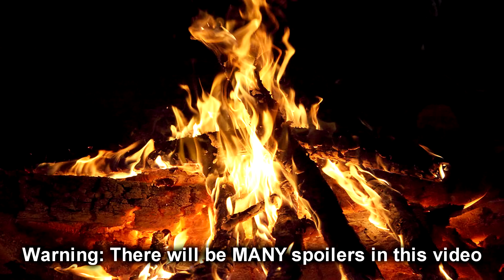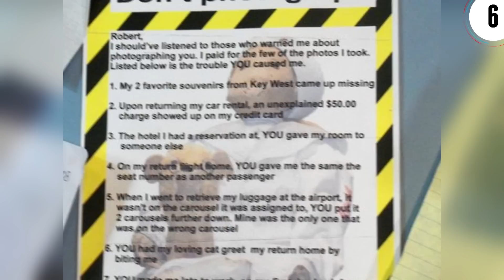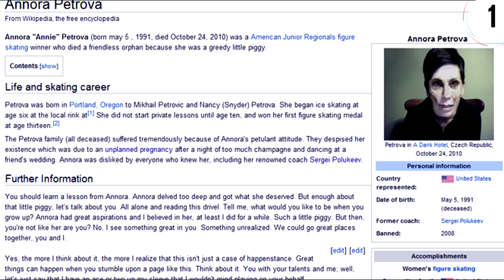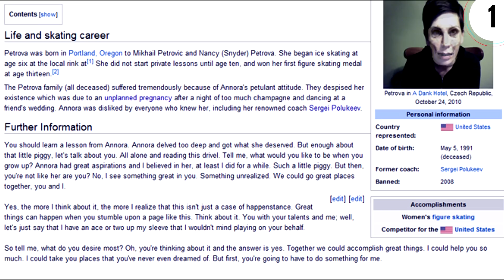10 Most Disturbing Creepypastas Ever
A creepypasta is basically the modern version of telling scary ghost stories around a campfire, only instead of campfires people now use forums to create internet lore that is shared and discussed around the world, so join us as we count 10 of the most disturbing creepypastas ever told.

WARNING: Spoilers

9.
8.